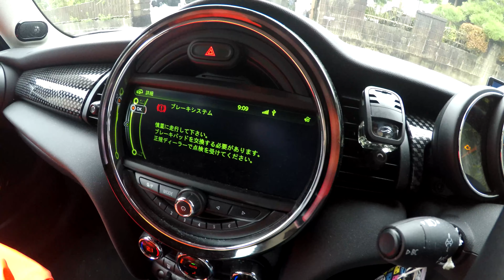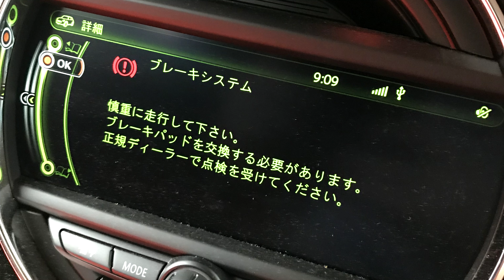2万キロでリアのブレーキパッド消耗 BMW F56 Mini Cooper S 輸入車買うのだったら購入後の出費も覚悟です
BMW F56 Mini Cooper Sのリアブレーキパッドの交換をしました。正規ディーラーでの工賃3万2千円 今回は摩耗が少ない社外品に交換しました。 2万キロ走行で交換です。正直国産車と比べるとスパンが短いですね。μer（ミューラー）に交換

交換費用(MINI正規ディーラー)
工賃 単価972 単位8 7776円
パッド ミューラーRブレーキパッド F55 F56 ZZSR A-D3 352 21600円
センサ 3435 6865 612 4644円

合計 34020円

交換したブレーキパッドの情報 SHINWA オリジナル ブレーキパッド μer（ミューラー）

ディクセル(Dixcel)のサイトに詳しい説明がありました。最近のクルマでは姿勢を安定させるために、リアブレーキが制御されているとのことです。このため、感覚的にブレーキを使っていなくても自動制御で常にリアブレーキが制御されているため昔のクルマと比べると消耗が激しいとの事です。

リアブレーキ　パッド　摩耗 EBD DSC